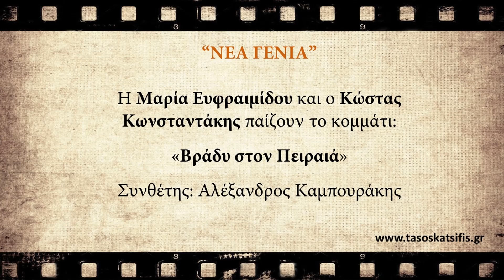ΝΕΑ ΓΕΝΙΑ - M. Eufraimidou & K. Konstantakis - Vrady ston Peiraia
Δυο νέα παιδιά, η Μαρία Ευφραιμίδου και ο Κώστας Κωνσταντάκης, παίζουν το ορχηστρικό:
«Βράδυ στον Πειραία» του Αλέξανδρου Καμπουράκη.

Two young folks, Maria Eufraimidou and Kostas Konstantakis, are playing the instrumental:
"Vrady ston Peiraia" by Alexandros Kampourakis.